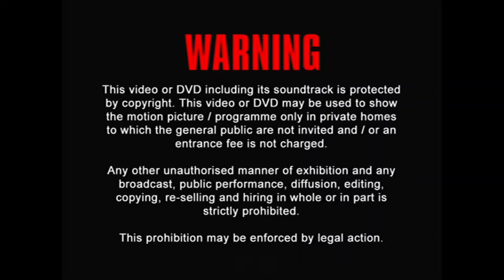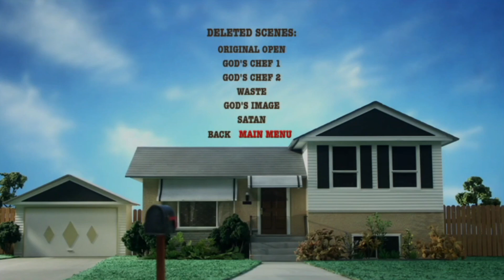Moral Orel: The Unholy Version (DVD Openings & Menus)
Here’s the opening and menus for both discs of the very rare DVD, Moral Orel: The Unholy Version. Rare as it is the only DVD release the show ever got in the UK and therefore is hard to come by. The menus aren’t much, but because of their rarity, I eagerly had to show ‘em. The first disc contains the entirety of season one whereas the second one has five season two episodes and a couple of extras.

DISC 1:
Copyright Warning
Revolver Entertainment Logo
Adult Swim Logo

Main Menu (The music is an incidental piece, I remember it most from the segregation montage scene from God’s Image.)
Episode Selection (The full version of the Think With Your Heart song by the nutty Crucifolks.)
Play All

Revolver Entertainment Logo

DISC 2:
Copyright Warning
Revolver Entertainment Logo
Adult Swim Logo

Main Menu (The sad song from the ending of Maturity.)
Episode Selection (The full song from the Satanist orgy montage.)
Extras (From the end of God’s Image.)
Deleted Scenes (Music used in Orel’s crack smoking montage in Charity.)
Play All

Revolver Entertainment Logo